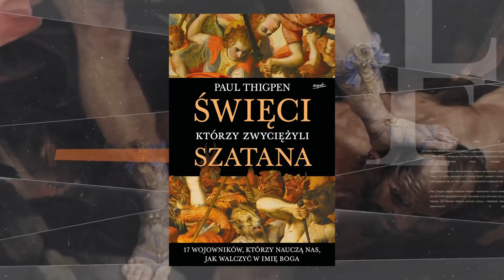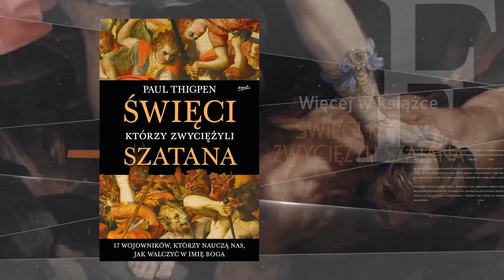Jak pokonać ataki diabelskie? Niezawodne rady świętych | ks. Piotr Prusakiewicz CSMA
Nie jesteśmy w stanie pokonać Szatana samodzielnie. Z pomocą musi przyjść nam Bóg i Jego święci – ci, którzy zwyciężyli już w swojej bitwie z piekłem, a teraz triumfują w niebie.

Paul Thigpen w książce "Święci, którzy zwyciężyli szatana" opisuje niezwykłe historie i wydarzenia z życia świętych, którzy na ziemi stoczyli wielki bój ze złym duchem. Jak bronili się przed atakami złego? W jaki sposób my możemy pokonać ataki diabelskie?